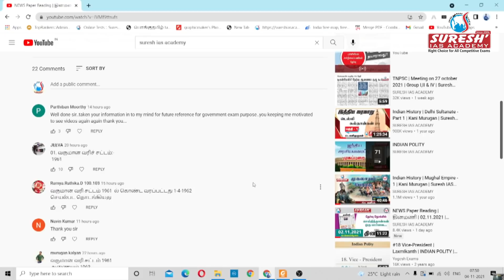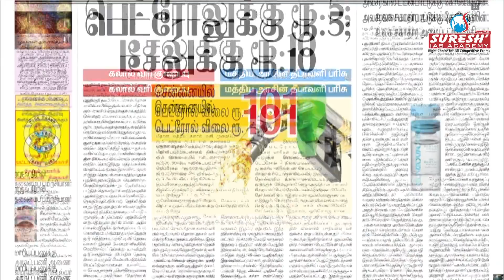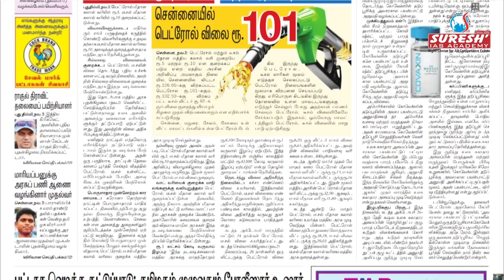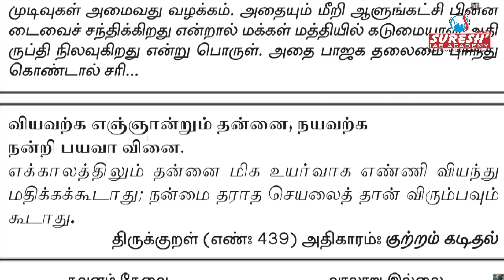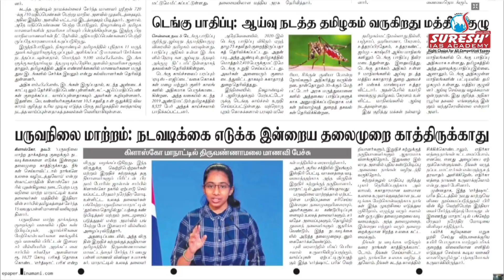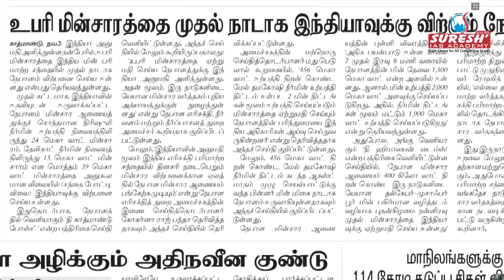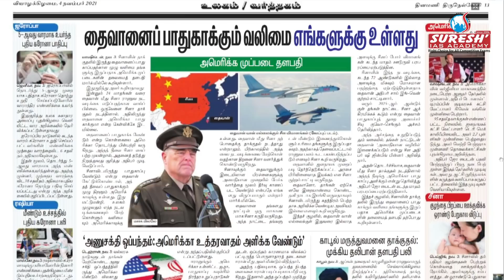NEWS Paper Reading | தினமணி | 04.11.2021 | Suresh IAS Academy